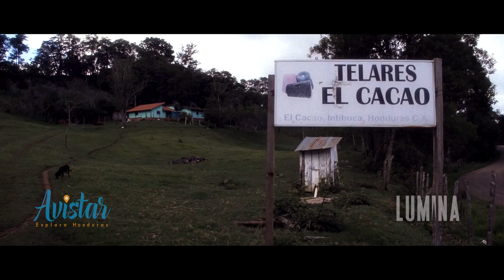Vídeo Promocional La Esperanza.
Producido por Avistar y Lumina Pictures.

La Esperanza, un paraíso en las alturas en donde gozamos de un clima agradable y la calidez de su gente.